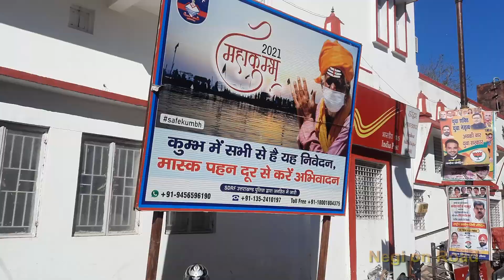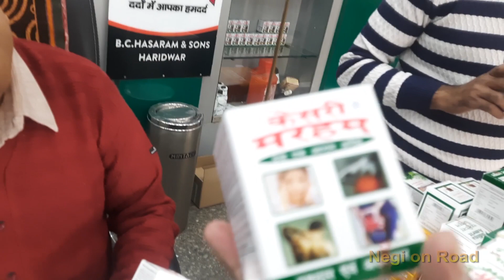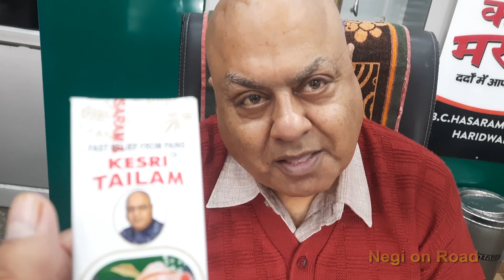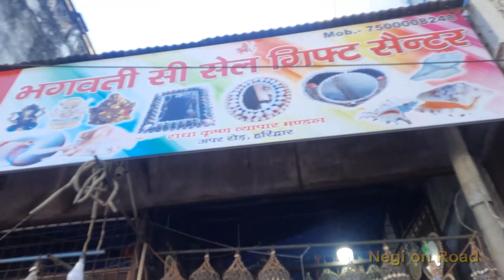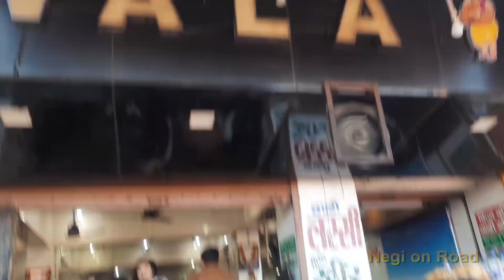Har ki Pauri - Haridwar vlog | Uttarakhand | Negi on Road | Travel vlog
हर की पौड़ी पर सूखी गंगा नदी | Har ki Pauri Haridwar | Ganga Nadi

haridwar video
haridwar uttarakhand
haridwar ganga snan
haridwar famous ghat
haridwar vlog
haridwae live video
haridwar yatra news
ganga ji darshan